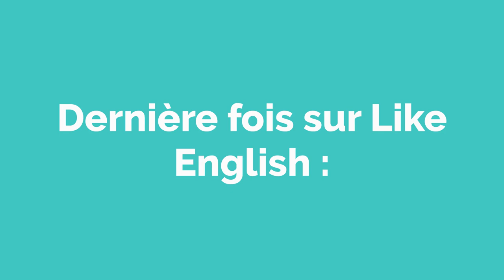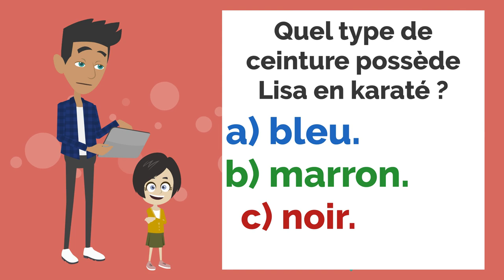La réunion de classe partie 4! / A Short Film French Conversation and Dialogue Practice